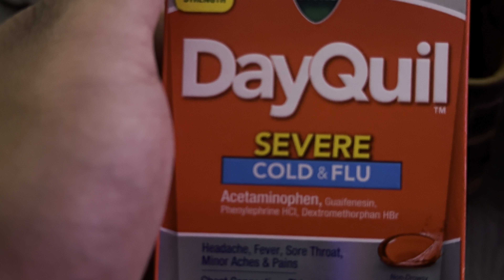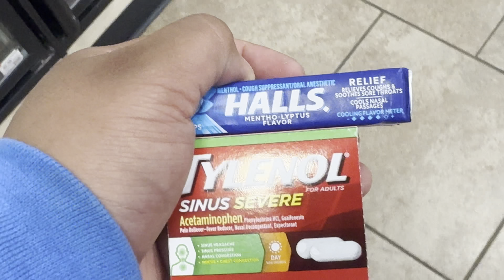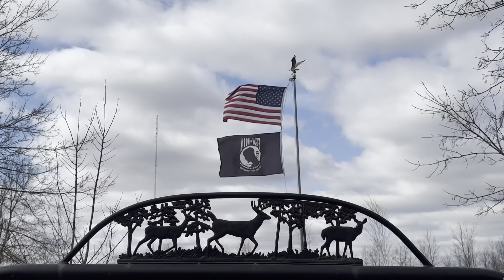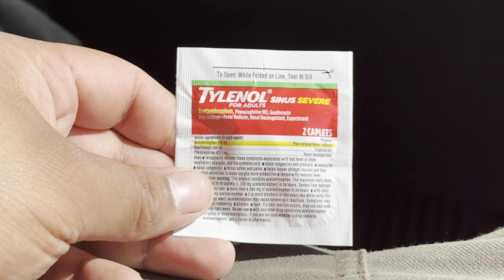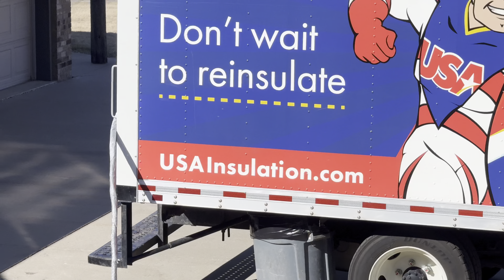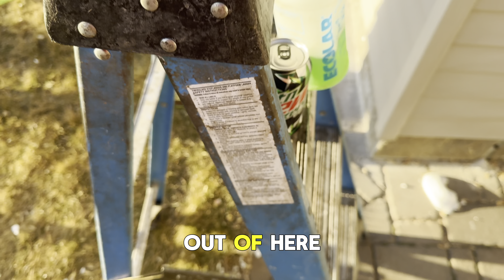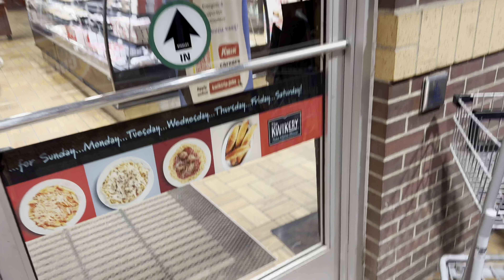Life Of A Clothing Brand Owner Working A 9-5 (14 HOUR SHIFT!!) 😴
clothing brand
free best ways to market your brand
clothing brand manufacturers
best clothing manufacturers
best manufacturers for clothing brand cheap best manufactures
how to start a clothing brand in 2024
How to start clothing brand with no money